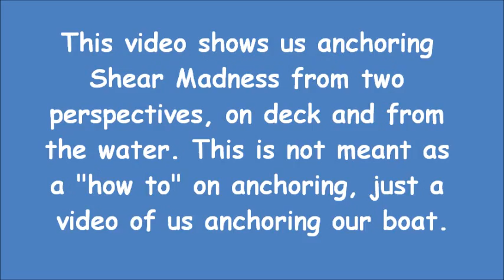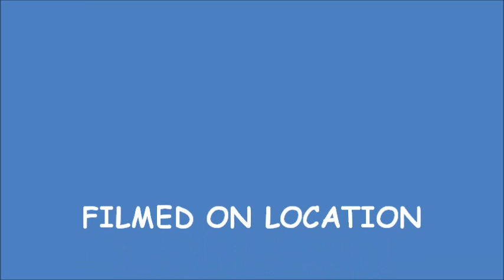2013 07 Anchoring Shear Madness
This video shows us anchoring Shear Madness from two perpectives. First you will see it from on deck, then from the water. See how the anchor is dropped, set, and snubber line deployed. This is not meant as a "how to" video - it just shows how we do it.